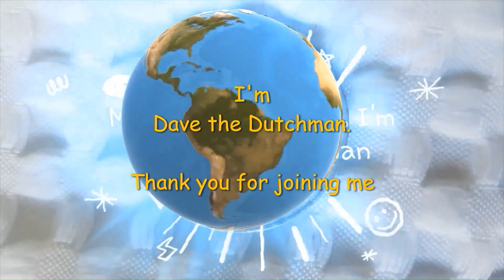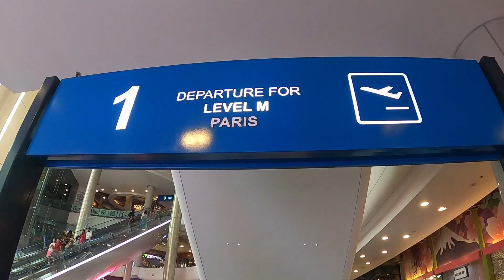Terminal 21. Every floor represents a country. Bangkok. 29 Sept 2023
Represent 7 countries. A World Cities themed in a Bangkok shopping Mall. Every floor represents a country.  600 shops, a cinema, supermarket, and a food court.